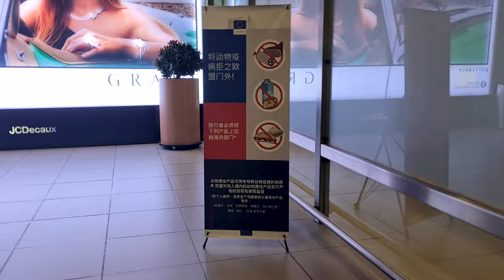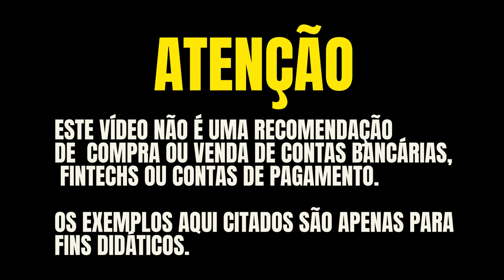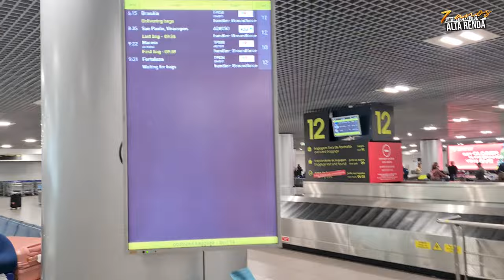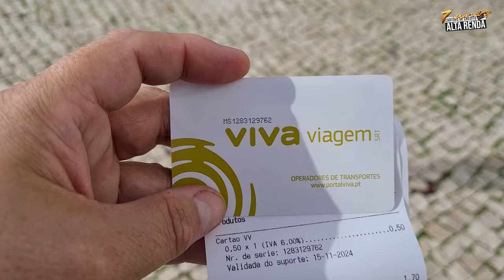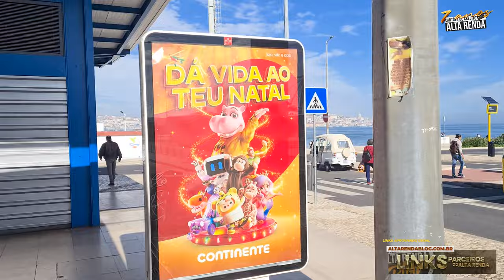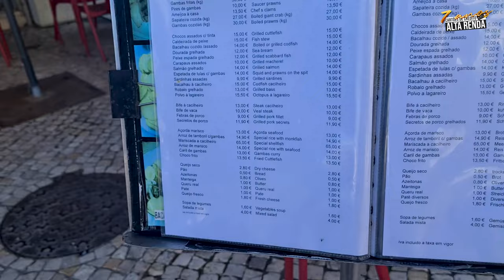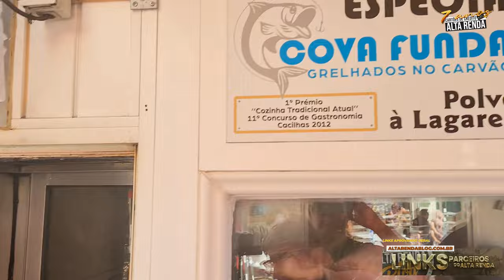💳ALTA RENDA NAS RUAS EM PORTUGAL! CONHECENDO O METRÔ E A CIDADE, ALMADA E RESTAURANTES, PONTOS ALL